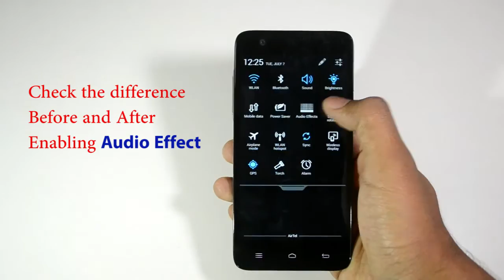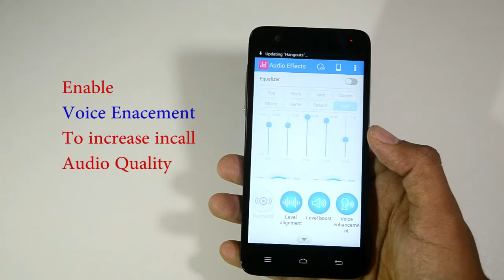Infocus M530 - How to Increase Audio Quality ? | How is it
Infocus M530 - How to Increase Audio Quality?
Incall audio Quality and Speaker Audio Quality is increased by this method. Check this video and comment your questions below in the comment section

Infocus M530 Inlife UI TIPS AND TRICKS | App drawer, Gesture and more

Infocus M530 InDepth Camera Review - Mother of all Camera Smartphone?

Infocus M530 vs Xiaomi mi4i - Which is the Best mobile?